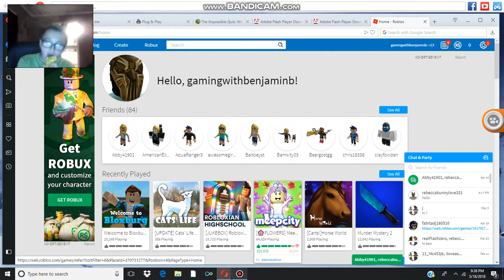W.M.C.A dance cringe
hey love you guys keep rokin and on and if you think about cuting yourself cut your hair if you want to die you can dye your hair two